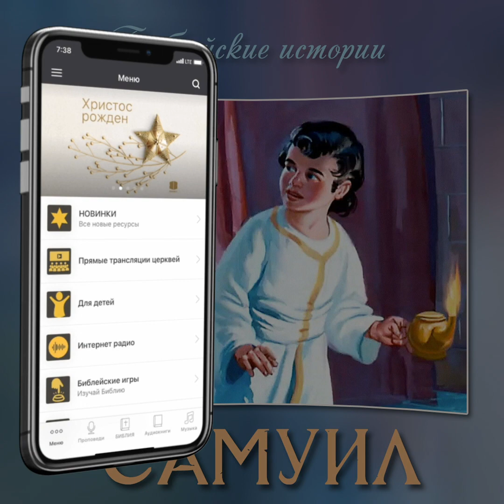4. Самуил - Эми Стидман - Библейские истории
После того, как в Вифлееме у Руфи родился сын, прошли годы. Бог подарил маленького сына ещё одной матери. Эту мать звали Анна, она страстно желала иметь сына и искренне молилась Богу об этом великом даре, поэтому её ребёнок был для неё особой радостью.
Она даже не раздумывала, как назвать своего сыночка. Анна дала ему имя Самуил, что значит «Бог услышал».
Бог услышал молитву матери, и послал ей по желанию её сердца.
Анна прижимала к себе милого младенца. Он был её собственным, и всё же принадлежал он и Богу. В свих молитвах она обещала отдать его Богу, чтобы мальчик служил Ему в святом храме.
Совсем недолго могла она держать сыночка при себе. Шли месяцы, потом годы, и Самуил стал достаточно большим, чтобы бегать и заботиться о себе. Он больше не нуждался в том, чтобы его носили на руках. Затем пришло время, когда она отвела его к Илию, священнику Божьему. Мать оставила его воспитываться в храме и учиться быть слугой Божьим.
Может быть, сначала Самуил плакал за своей матерью, потому что он был совсем маленьким мальчиком и, должно быть, чувствовал себя чужим и одиноким без неё. Очень скоро он снова стал счастливым, полюбил старого священника и новую жизнь. Но мать его страдала больше. Она очень сильно скучала по нему, ведь матери не забывают так быстро, как это бывает у детей. Хотя Анна и отдала его Богу, он всё же был её сыном. Каждый год она возвращалась к нему, и в течение долгих месяцев между посещениями, шила ему маленькую одежду из красивого голубого материала. Обшивала она её каймой с красивой вышивкой, выполненной синими, пурпурными и алыми цветами нитей. Узор был похож на гранатовые зёрна. Как только приближался его день рождения, мать приносила ему новую одежду. Так как он рос, то и одежду каждый год она делала чуть больше.